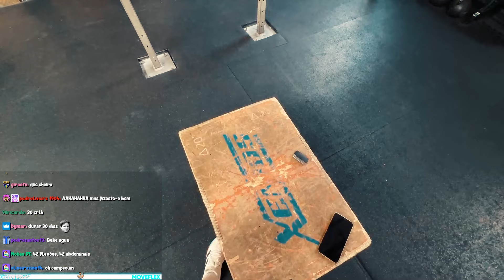MoveMind faz a Primeira LIVE no GINÁSIO